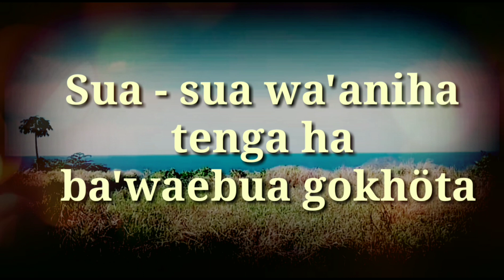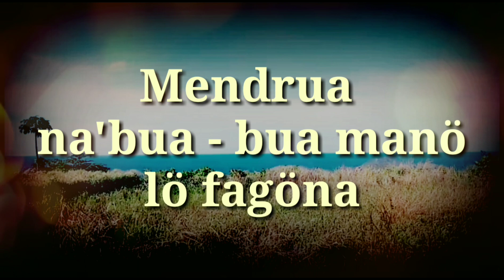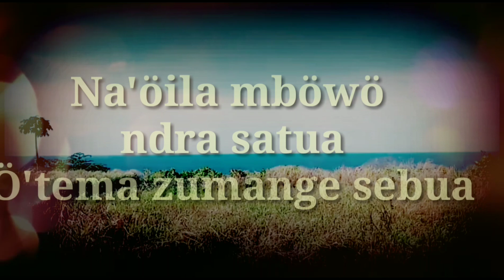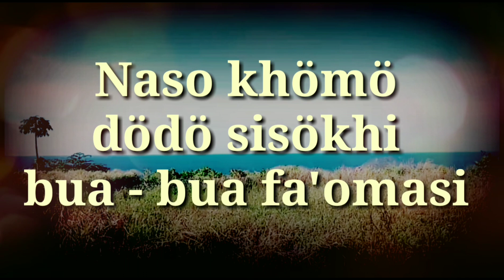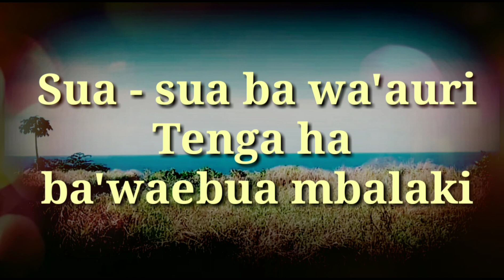Karaoke Lagu Nias || sua-sua bawa auri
SUA - SUA

Sua - sua ba wa'auri
Tenga ha ba'waebua mbalaki
Naso khömö dödö si sökhi
Botomö tola mo'lakhömi

Sua - sua wa'aniha
tenga ha ba'waebua gokhöta
Na'ö ila mböwö ndra satua
Ö'tema zumange sebua

Taya wa'ebua gokhöta
nalö khöu fa'aniha
Mendrua na'bua - bua manö lö fagöna

Lö folakhömi harazaki
nalö khöu fa'omasi
Mendrua na ö'fakao na niha soriri

Naso khömö dödö sisökhi
bua - bua fa'omasi
Monönö howu - howu lowalangi

bua - bua fa'omasi khömö mo'lakhömi döi lowalangi

INTRO
Sua - sua wa'aniha
Ö'tema zumange sebua

Taya wa'ebua gokhöta
nalö khöu fa'aniha

Lö folakhömi harazaki
nalö khöu fa'omasi

 REEF /:
Taya wa'ebua gokhöta
nalö khöu fa'aniha

Lö folakhömi harazaki
nalö khöu fa'omasi

Botomö tola mo'lakhömi

SAOHAGÖLÖ